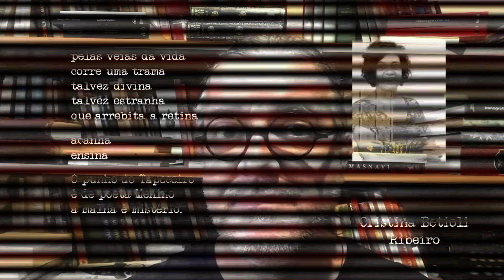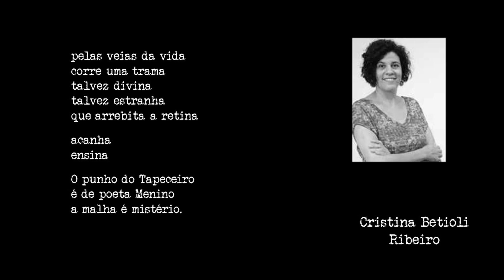opp 045 polaroids cristina betioli ribeiro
Olhando pro mundo em um instante enquanto olhamos para a poesia. Num piscar de olhos, um polaroid, fotografia de palavras.